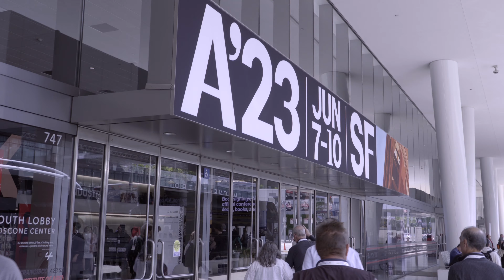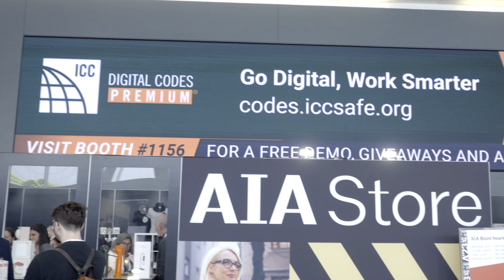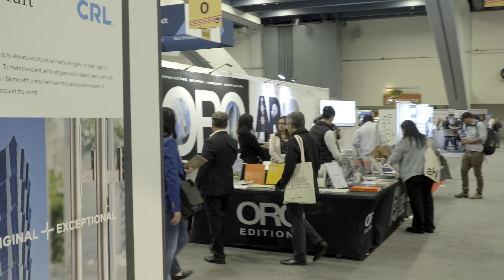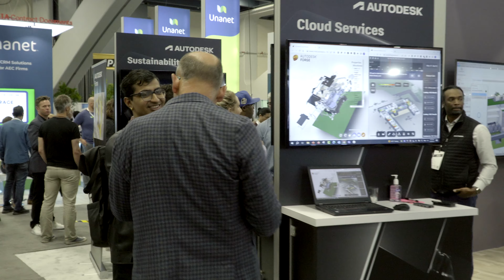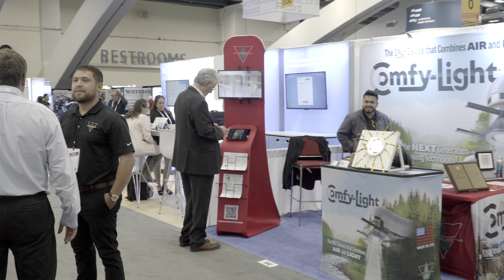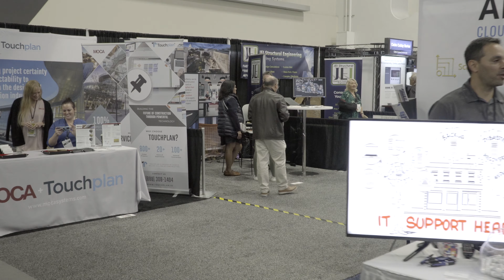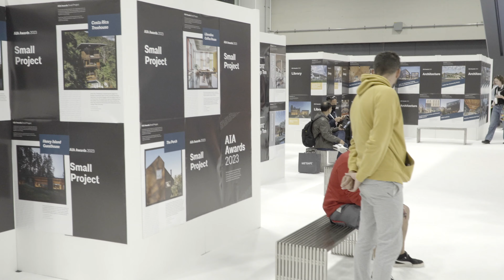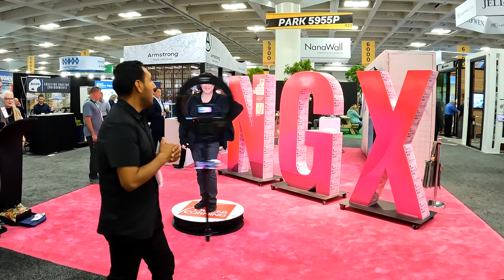Behind the Scenes at A’23! What you missed…